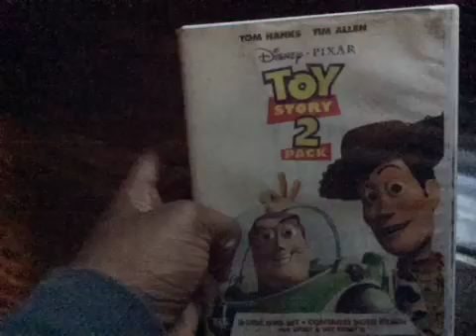Toy Story 2 Pack 2 Disc DVD Set- Contains Both Films! Toy Story & Toy Story 2 2000 DVD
Disc One Toy Story Gold Classic Collection  2000 DVD THX
Disc Two Toy Story 2 2000 DVD THX